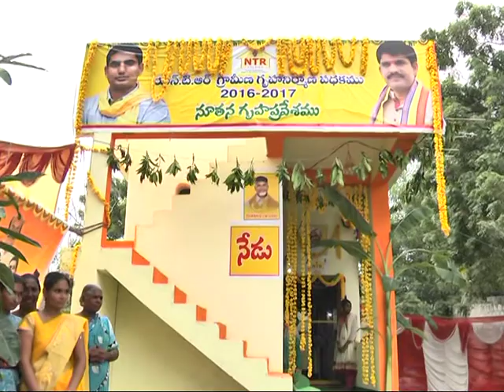I&PR DEIE OGL PR RD IT&C NTR HOUSING 25 10 2017